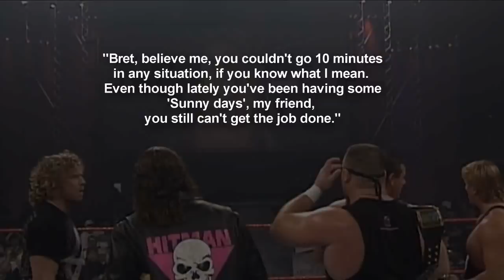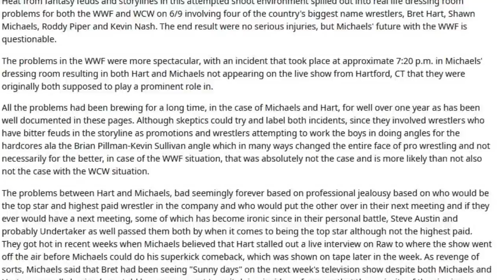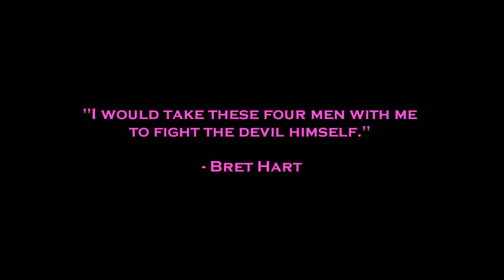The Story of The Hart Foundation in 1997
Wrestling Bios Presents - The Story of The Hart Foundation 1997

The WWE, and professional wrestling as a whole, was changing in 1997. Vince McMahon was getting closer to bringing in The Attitude Era while WCW was gaining huge popularity with the nWo faction. As wrestling fans changed, so did the business, and many superstars who were once fan favourites found themselves playing the role of the bad guys and vice versa.

Bret Hart was extremely popular during the mid 90s in the WWF, however the rise of Stone Cold Steve Austin saw his popularity shift away. Bret, in storyline, wasn't very pleased that the fans were leaving him to cheer for the likes of Stone Cold and Shawn Michaels, Bret's other arch nemesis. Bret Hart decided to turn heel, and he looked at the members of his family to assist in his crusade against the WWF and the fans who turned their backs on him. The Hart Foundation was formed, featuring Owen Hart, The British Bulldog, Jim Neidhart and Brian Pillman being led by Bret "Hitman" Hart.

In this mini documentary from Wrestling Bios, we take a look at The Hart Foundation and their rise in the WWF during 1997. Topics covered include:

- Bret Hart turning heel as the fans begin to cheer for Stone Cold Steve Austin
- The night when Bret broke up a match between Owen Hart and The British Bulldog, effectively beginning the Hart Foundation
- Brian Pillman and Jim Neidhart joining The Hart Foundation
- The Initial plans for King of the Ring 1997 with Shawn Michaels vs Bret Hart
- In Your House: Canadian Stampede
- Summerslam 1997 and the stipulations added to The Hart Foundation's respective matches
- WWF One Night Only in the UK, where Shawn Michaels won the European Championship
- Bret moving into a feud with The Patriot while Shawn worked against The Undertaker
- Survivor Series 1997 and what happened to all members of The Hart Foundation